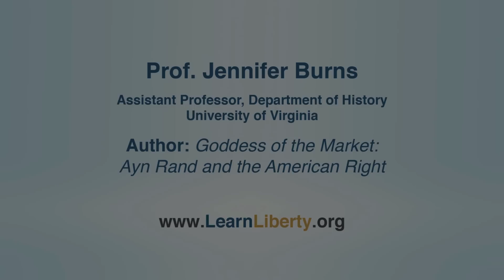Do you want to live in the world of Atlas Shrugged?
In her masterpiece of fiction, Atlas Shrugged, Ayn Rand emphasizes three key classical liberal themes: individualism, suspicion of centralized power, and the importance of free markets.

In this video, Prof. Jennifer Burns shows how Rand's plot and characters demonstrate these themes, principally through innovative entrepreneurs who are stifled by laws and regulations instituted by their competitors. In the world of Atlas Shrugged, free markets and individual liberty have been traded away for equality and security enforced by the government. Burns ends by reviving Rand's critical question: do you want to live in this kind of world?

Jennifer Burns is an assistant professor of history at the University of Virginia and author of Goddess of the Market: Ayn Rand and the American Right.